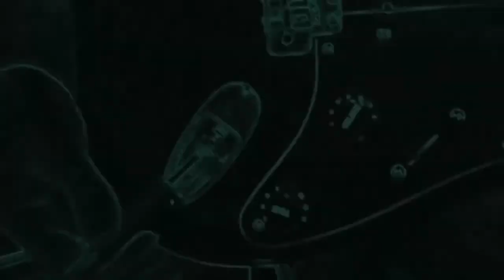Tania Ruzs y Arturo Ballesteros en Noise Off Festival